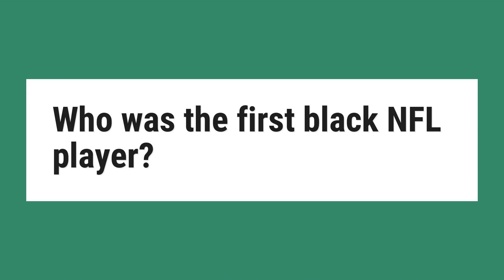Who was the first black NFL player?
Fritz Pollard and Bobby Marshall were the first black players in what is now the NFL in 1920. Pollard became the first (and until 1989, only) black coach in 1921; during the early-to-mid-1920s, the league used player-coaches and did not have separate coaching staffs.